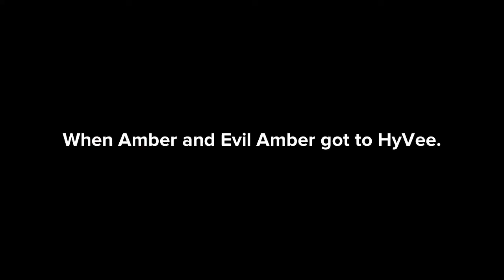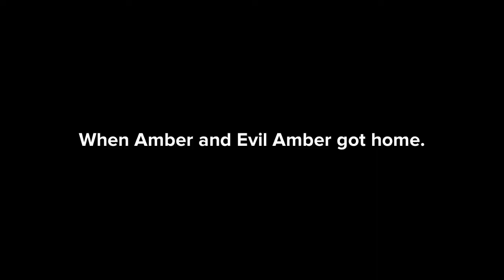Evil Amber Shoplifts At HyVee And Gets Grounded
Plot:
Amber decided to go grocery shopping at HyVee, she told her evil clone to be on her best behavior and went to go out of the house and left for shopping. When Amber and Evil Amber got to HyVee, Amber started to go shopping for cooking goods, dairy products, juice, 12 pack of Mountain Dew and 12 pack of Mountain Dew Major Melon. When they got to the last section to stop by at the soda section, Evil Amber asked her good imposter she can get a 24 pack of Pepsi, but Amber said no and told her another time. When Amber left the soda section, Evil Amber had a plan to shoplift at HyVee by stealing a 24 pack of Pepsi and put it in her backpack. When Evil Amber went to catch up with her good imposter at the checkout, Amber started to feel concerned about what’s inside of her backpack, Evil Amber told her it’s nothing in there but her tablet and Nintendo Switch. When the grocery store worker showed, she caught Evil Amber red handed from shoplifting at HyVee by stealing a 24 pack of Pepsi and dug it out of her backpack, Amber got super angry at her evil clone and took her home. When they got home, Amber grounded her evil clone and told her to go to her room.